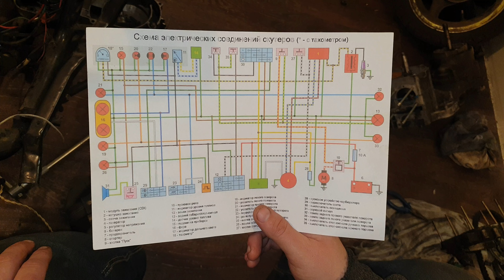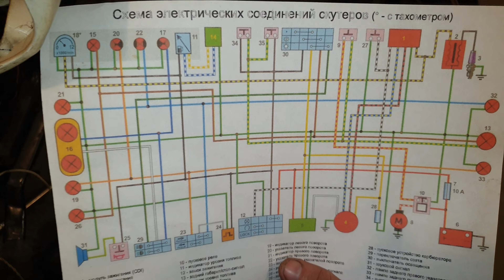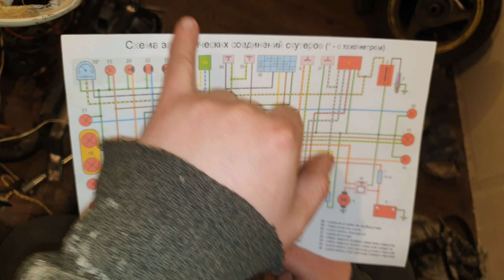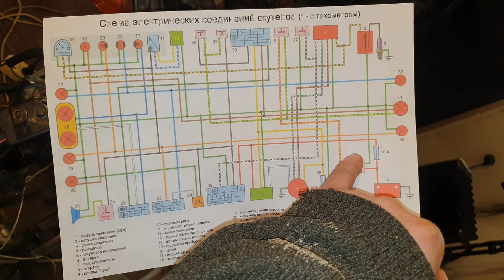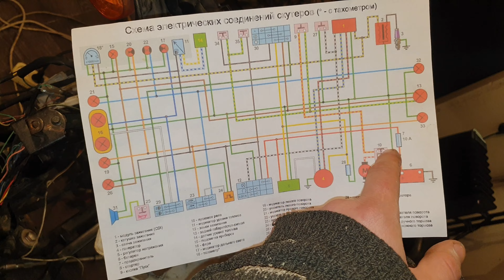проводка как работает стартер скутер 50-80 139qmb